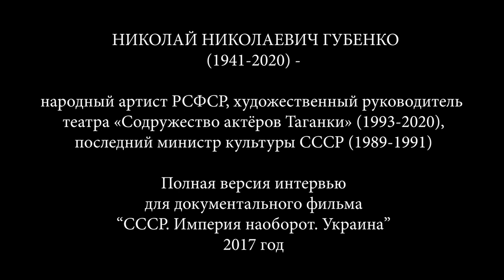Николай Губенко о творчестве, кинематографе и жизни в Советском Союзе | History Lab. Интервью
НИКОЛАЙ НИКОЛАЕВИЧ ГУБЕНКО
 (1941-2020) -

 народный артист РСФСР, художественный руководитель
театра «Содружество актёров Таганки» (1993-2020),
 последний министр культуры СССР (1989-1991)

Полная версия интервью
для документального фильма
“СССР. Империя наоборот. Украина”